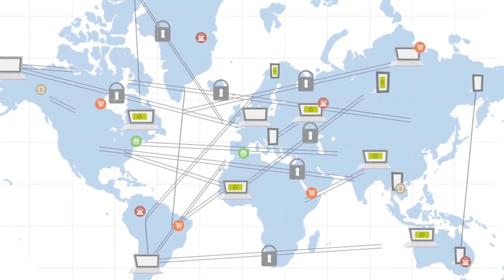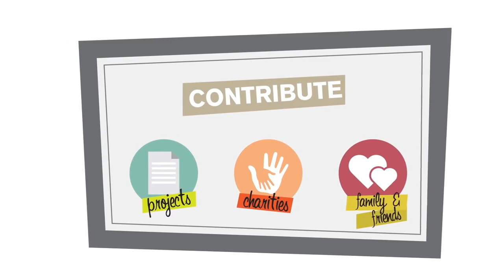Dash QueEsDash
Video sobre DASH, sus caracteristicas y aplicacion.